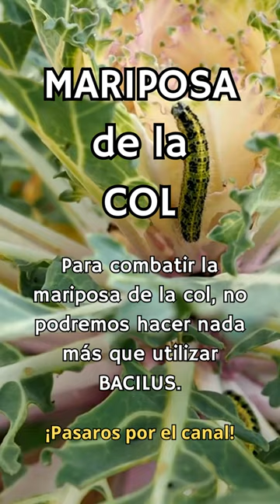Cómo controlar la Mariposa de la col | Locos por la Huerta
También recuerda que sino estás suscrit@ puedes hacerlo en el mismo canal, o en el link que te pongo aquí abajo:

👌 👌 Gracias por estar en el canal y con tus aportes en forma de comentarios o participación lo haces más grande 👌 👌

¡Espero que guste el vídeo!